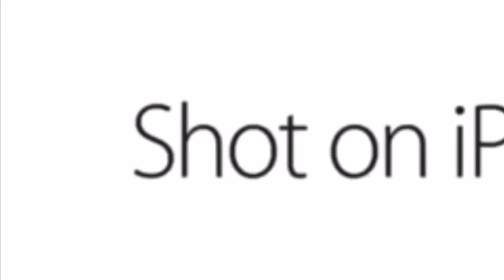Penguin goes trough physical and mental abuse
🐧 Poor soul, today you will witness deep stuff. Things that make PETA mad. We need to make a stand...

Yup...